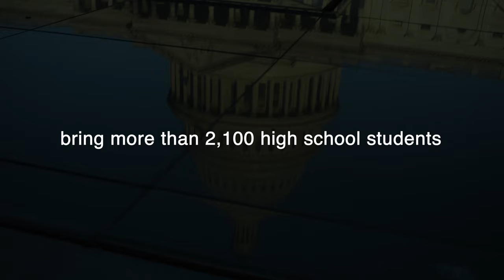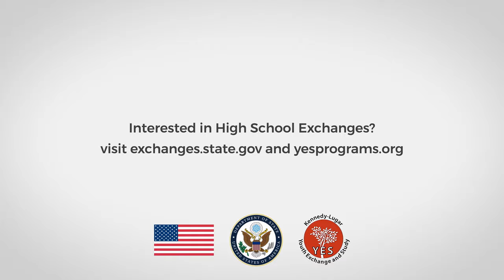Edwin's Exchange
Edwin, a 2019-20 YES alumnus from Liberia shares his experience as a Deaf YES student living in the United States.